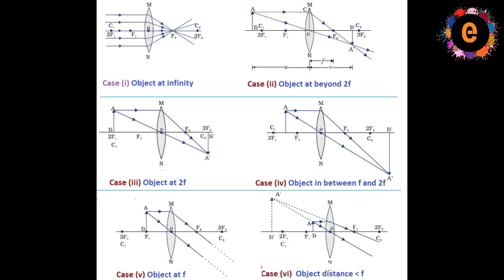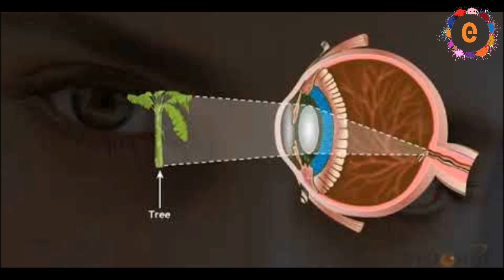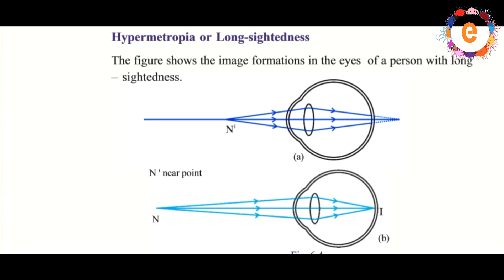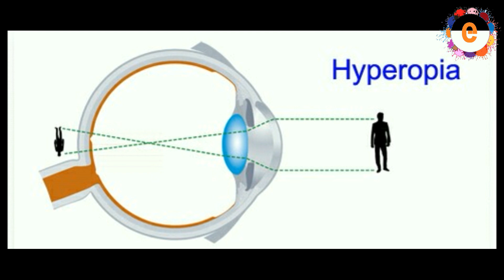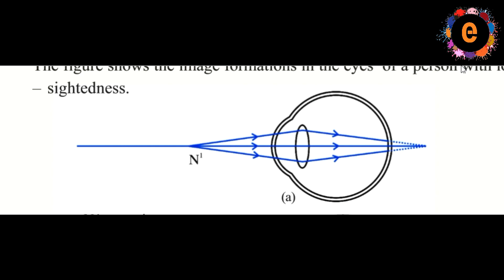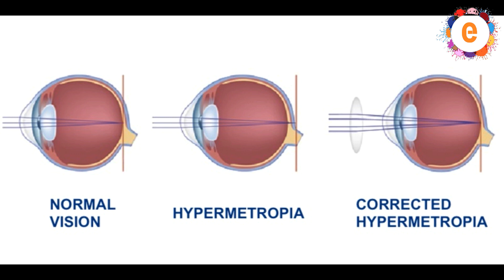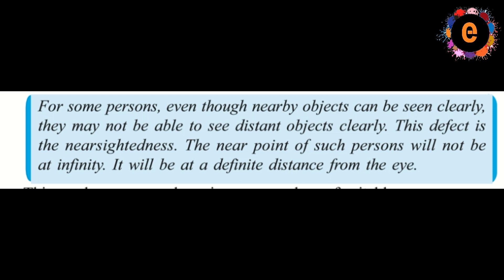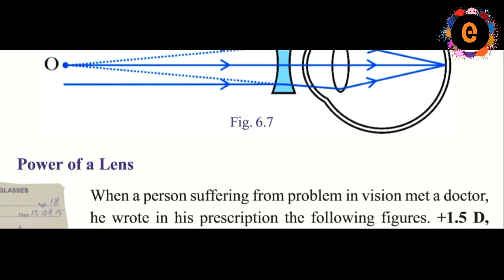SSLC PHYSICS | VISION AND WORLD OF COLOURS കാഴ്ചയും വർണ്ണങ്ങളുടെ ലോകവും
EYE, DEFECTS OF EYE, HYPERMETROPIA, MYOPIA ETC
ദീര്ഘദൃഷ്ടി ഹൃസ്വദൃഷ്ടി തുടങ്ങിയ കണ്ണിന്റെ ന്യുനതകളും മറ്റും